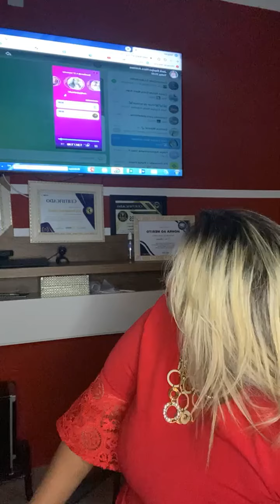LIVE SOBRE CARDAPIO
CARDAPIO E PROMOÇÃO